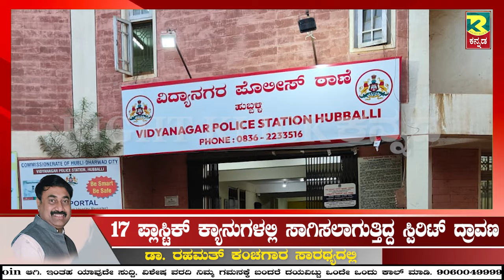HUBBALLI । ಪೋಲೀಸರ ಮಿಂಚಿನ ಕಾರ್ಯಾಚರಣೆ । 4 ಲಕ್ಷ ಮೌಲ್ಯದ ಸ್ಪಿರಿಟ್ ದ್ರಾವಣ ವಶ । Spirit Siezed